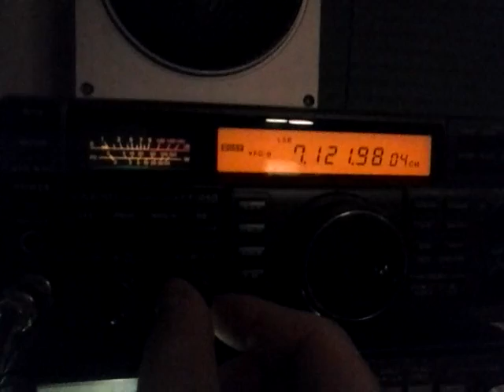"Russian Woodpecker" DUGA-3 on 40m band HAM Radio ?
On Jan 25.2015,the noise is covered almost whole 40m band.According to Wikipedia, this is identical sound of "Russian Woodpecker" DUGA 3 military system. You can go to Wikipedia and play a sound,you will see it is identical. Feel free to post your comments.